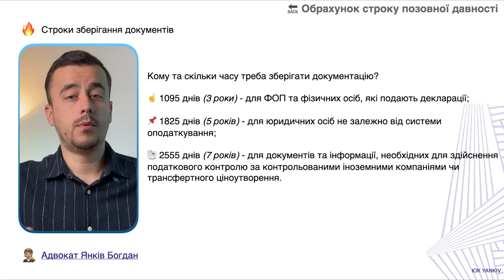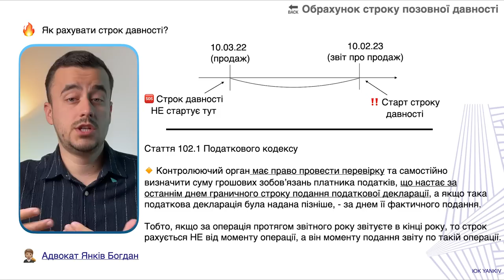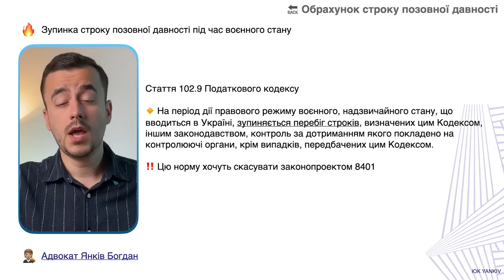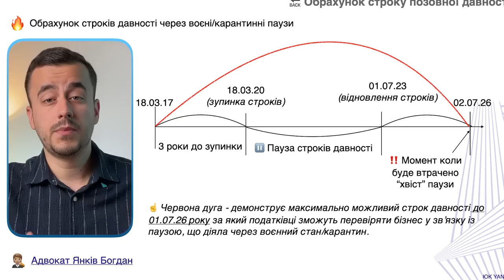За який строк перевірятимуть після скасування мораторію?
ТАЙМ-КОД ⏯
00:00 - 00:32 Вступ відео про строк позовної давності
00:33 - 02:12 Які строки давності?
02:13 - 02:47 Курс ПРРО 2.0
02:48 Як обраховувати строк давності через воєнний стан/карантин?